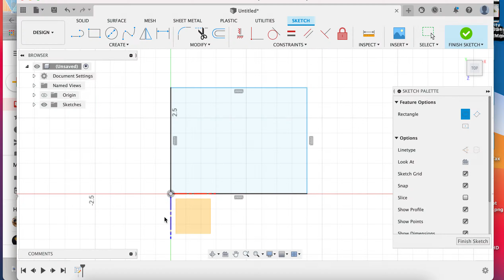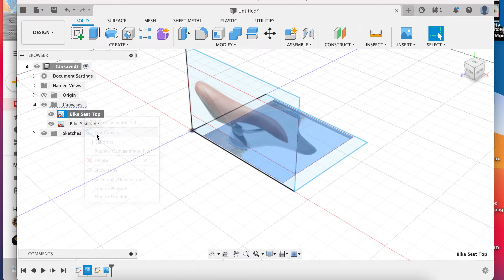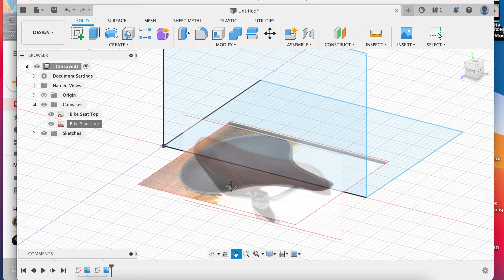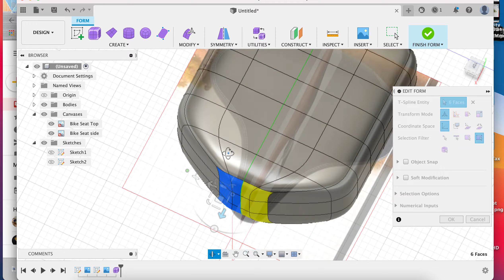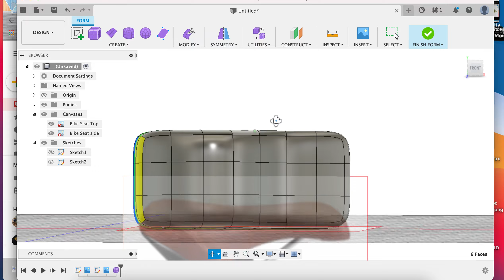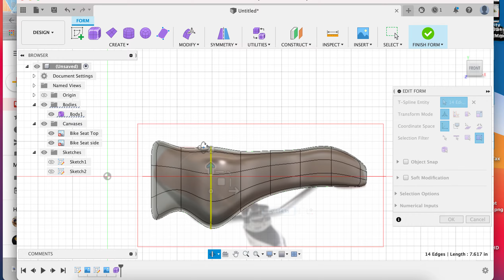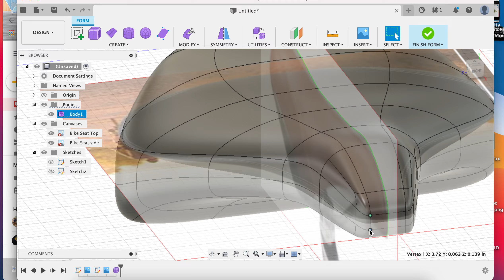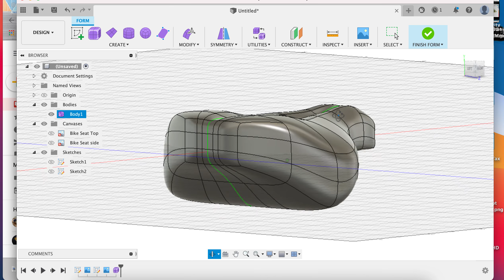Fusion 360 Sculpting Bike Seat